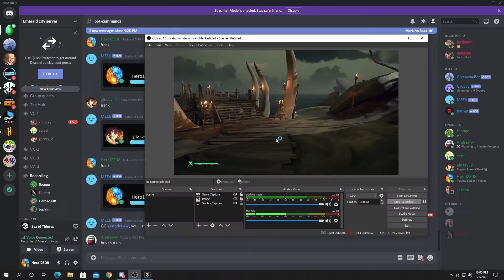Sea Of Thieves W/ Friends!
This video is pretty chonkie in length but its aight, hope u guys enjoyed it!